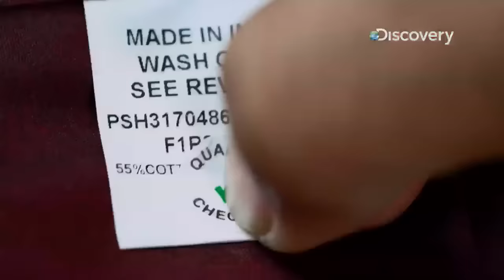Big On Manufacturing - Peter England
Love your Peter England​ shirt? Then you will love this video. Check out all that goes on behind the scenes during the manufacturing of your favourite shirt. Video courtesy: Discovery Channel India​